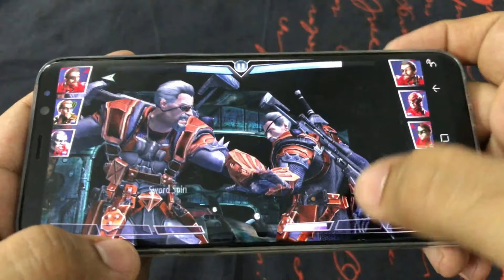TOP 5 BEST GAMING SMARPHONE IN 2017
Here are the best gaming phones of 2017 Android platform. Let us know your favorite gaming p10 Best phones for gaming in world 2017.Are you looking for the phones that bring best mobile gaming experience in the world? The specs war continues to rage, with RAM and processors being boosted every year. When it comes to gaming, the options have never been better. Whether you're looking for the most powerful, affordable or unique offering, we've got the right choice for you here.

hone of 2017!